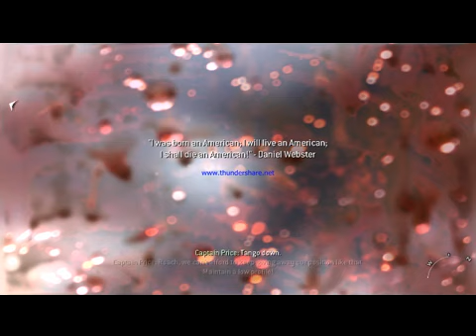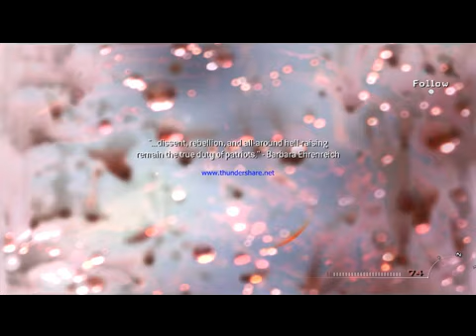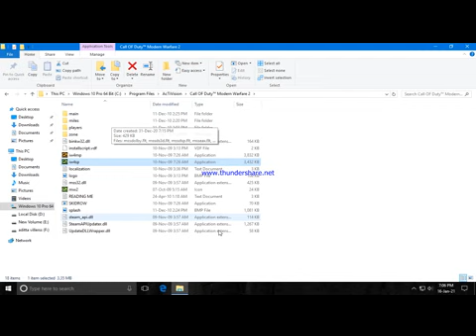call of duty modern welfare 2 mission 12